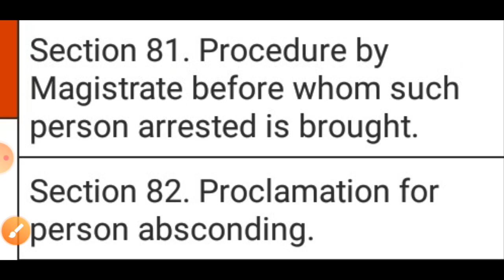CRPC in Tamil Part 39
TODAY TOPIC : CRPC in Tamil Part   39  (criminal procedure code)
LEGAL LAW IPC crpc CRIMINAL LAW#BARE ACT# TAMIL SATTAM#தமிழ் சட்டம்# criminal procedure code

When a warrant of arrest is executed outside the district in which it was issued, the person arrested shall, unless the Court which issued the warrant is within thirty kilometers of the place of arrest or is nearer than the Executive Magistrate or District Superintendent of Police or Commissioner of Police within the ...